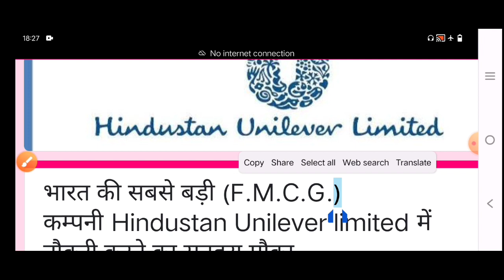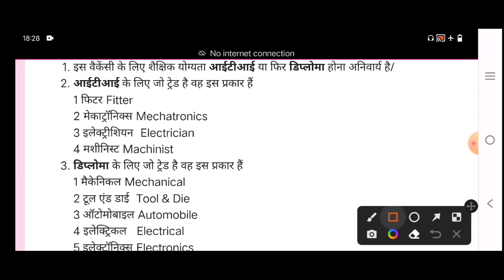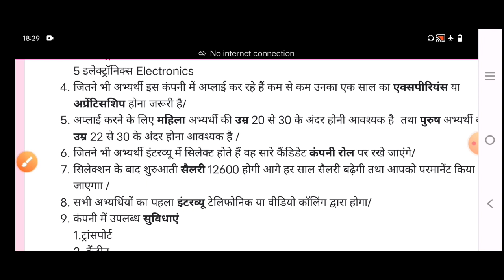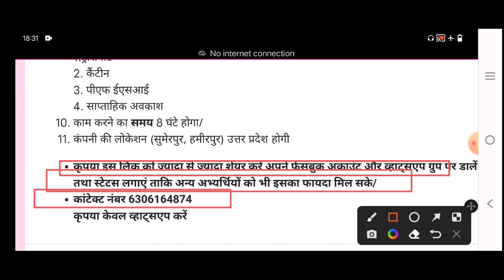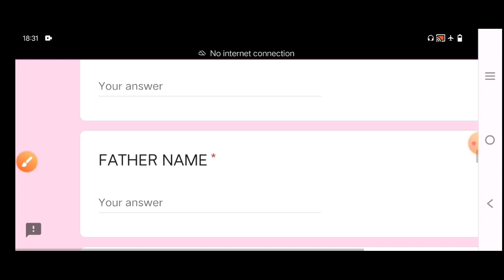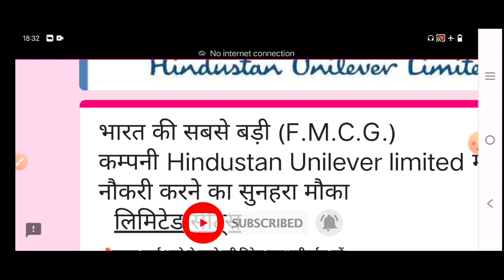Hindusthan Uniliver Ltd ON Roll Permanent jobs।ITI and Diploma Pass jobs 2022।All india Apply online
Hy guy's Hindustan Unilever Ltd company latest campus placement on roll Permanent all india candidate apply online.